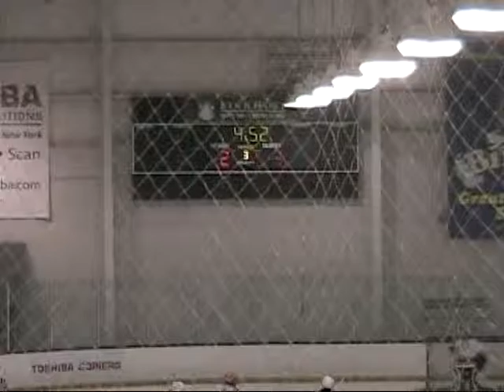A Goal and a Game Misconduct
game misconduct, but for whom?